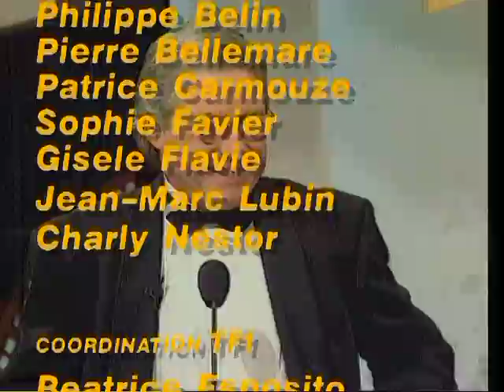Yves Lecoq est dans Coucou c'est nous - Emission complète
Christophe Dechavanne recevait Yves Lecoq. Au programme de cette émission vous retrouverez une nouvelle séquence sexologie sans tabous de Sophie Favier, un tour du monde des images insolites et coquines des télévisions d'ici et d'ailleurs par Pierre-Nicolas Cléré et ses paraboles, Gilles Arthur viendra une fois encore nous bluffer avec sa magie et ses astuces et Patrice Carmouze mettra la barre très haut avec des démonstrations d'objets (baton sauteur, baignoire, ouvre boîte, etc.) dont lui seul a le secret. Et encore plein de choses uniques à découvrir et des fous rires garantis dans cette vidéo. Coucou c'est nous, c'est à retrouver en intégralité et en exclusivité ici.